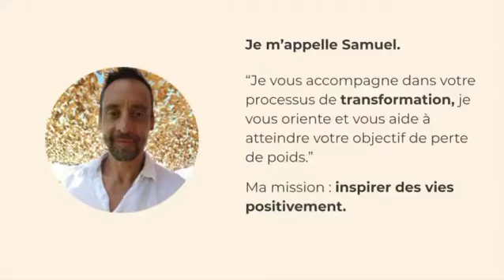Coaching de trans-formation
3 mois pour te transformer